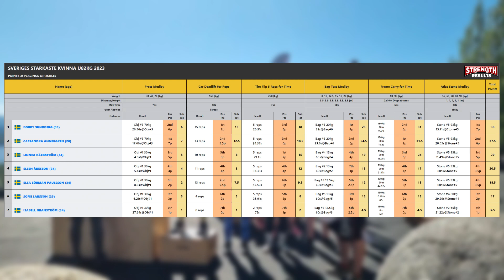The Battle of Sweden's Strongest Woman - Strongwoman Nationals u82kg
I went to Fjällfysiken in Norrland to compete at Sweden's strongest woman under 82 kg aka Nationals in Strongwoman and here's how it went!